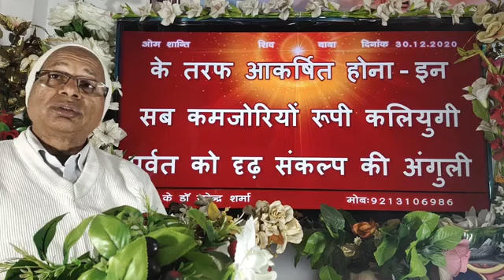30/12/2020/आज की मुरली का सार,धारणा के लिए सार, वरदान और स्लोगन/Brahma Kumaris/BK Dr Surender Sharma